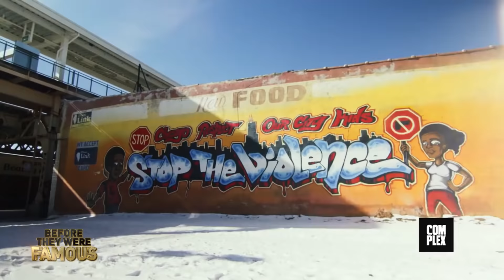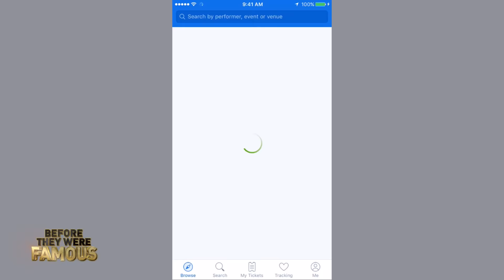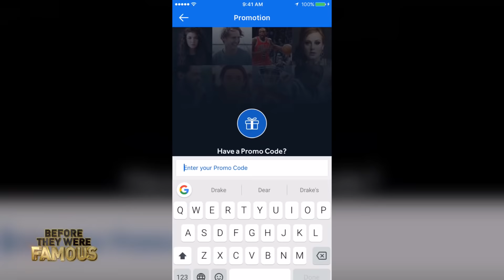LIL DURK - Before They Were Famous - Lil Durk 2X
Lil Durk - Before They Were Famous - Before he would beef with Tyga, The Game and Chief Keef, wife up Dej Loaf on camera but behind the scenes was with Nicole Covone. Find out the rest of the story about his life and career before fame here.